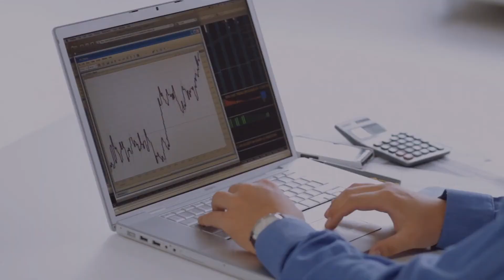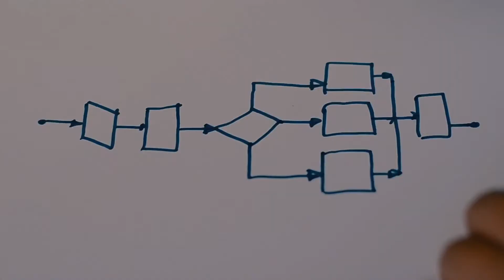Genes Can Tell You If You Need To Sleep Longer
Upload your DNA raw data from  23andMe, AncestryDNA, FTDNA or MyHeritage to know about your genetic variants related to sleep duration